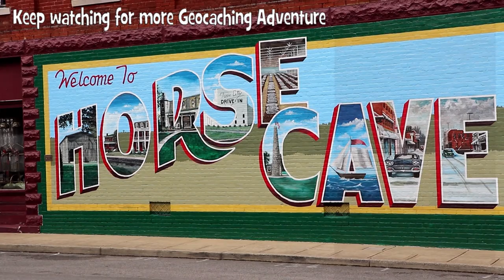One Minute for a Horse Cave Geocache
We searched for a geocache in a cave. In Horse Cave, Kentucky that is. We only had a minute so could just get the cache and not tour the cave.